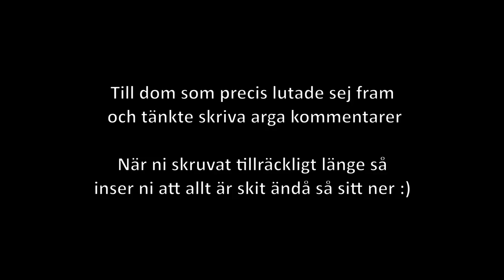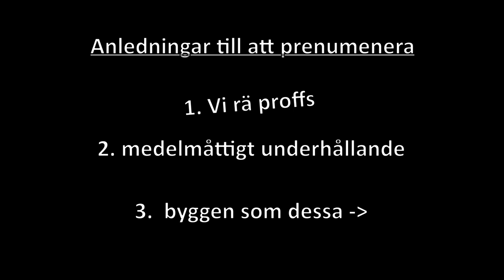Ännu en trasig AUDI, VEM HADE ANAT!? 🙃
Jooråå sattehhh, går bra nu
🛡?KÖPA KLISTERMÄRKEN?🛡